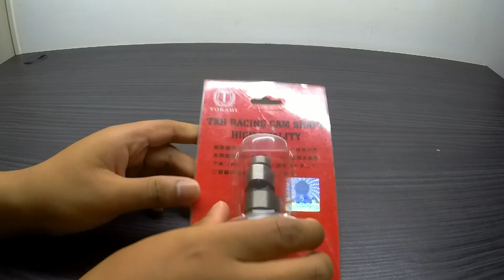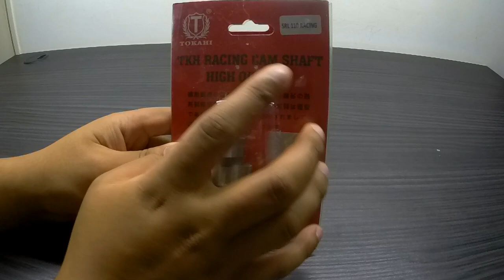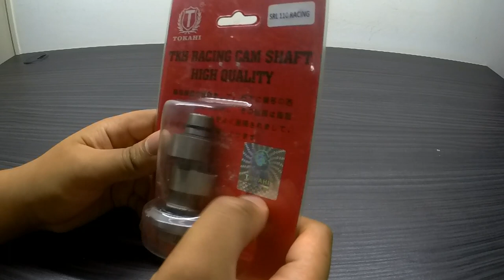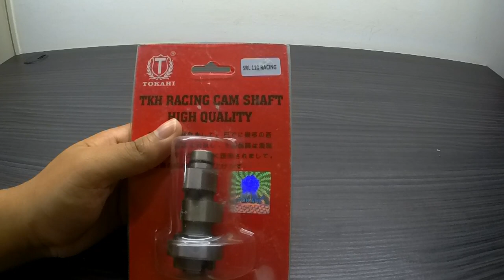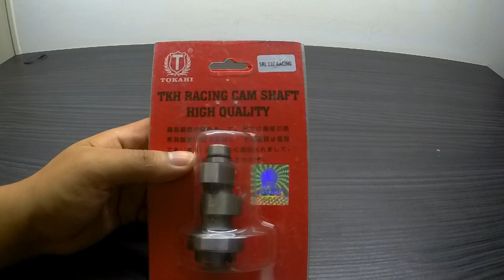TOKAHI HIGH CAM SHAFT YAMAHA LAGENDA SRL 110 RM7+ REVIEW!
(WANFIRDAUS17 S3EP2)

Hello guys, welcome to another vlog and today Shopee Wanfirdaus17 do crazy sales racing part unit motorcycle high cam shaft racing brand Tokahi. We have episode high cam shaft racing brand Tokahi for Yamaha Lagenda SRL 110 by Wanfirdaus17 racing part that top selling in our channel till now. This is very reasonable price for you guys to upgrade their bike racing part unit. Peace.

This Video Racing Part:
1X – Tokahi High Cam Shaft Racing Yamaha Lagenda SRL 110

 This Video Cast Instagram:
1 – WAN_FIRDAUS17
2 – SLAYERLOTD